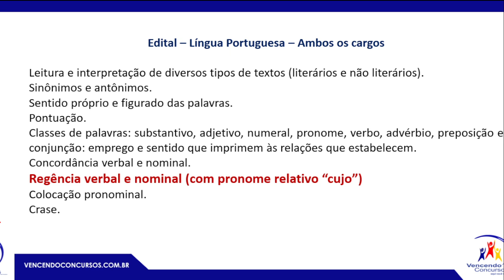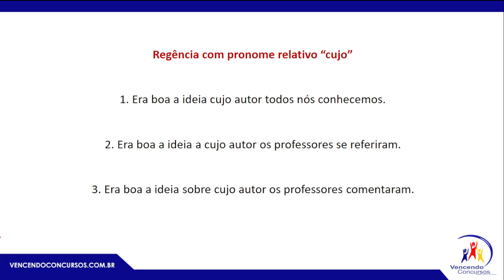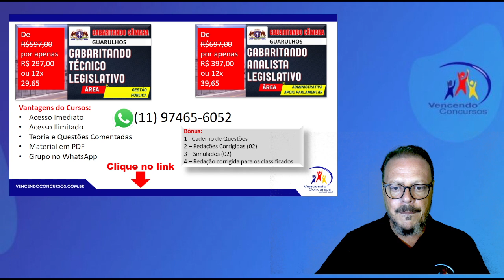Gabaritando Câmara de Guarulhos – Regência com Pronome Relativo Cujo – Prof Dorival Conte Junior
vencendoconcursos,concursopublico,cursosonline,rumoaaprovacao,queropassaremconcurso,assinantevencendoconcursos